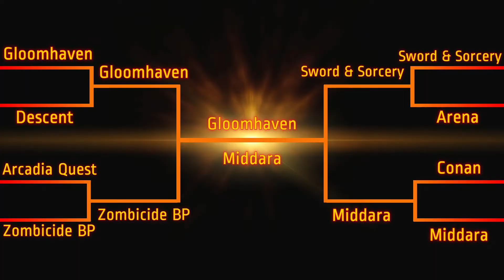Versus Tournament - Finale - Gewinnspiel - Wählt den besten Dungeon Crawler - Brettspiel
Das große Finale zwischen Gloomhaven und Middara steht an.
Ihr entscheidet wer gewinnt.
Schreib einfach in die Kommentare den Namen eures Favoriten und erhaltet dadurch noch zusätzlich die Chance ein schönes Spiel zu gewinnen.

Wir (Dominic und Michael) sind Brettspieler aus Leidenschaft und haben diesen jungen Brettspiel Kanal ins Leben gerufen um euch unsere Erfahrungen und Eindrücke weiterzugeben.
Euros, Dungeon Crawler, Miniaturen Spielen...